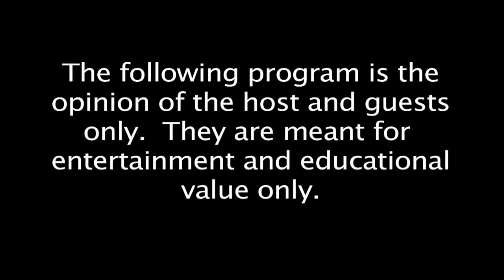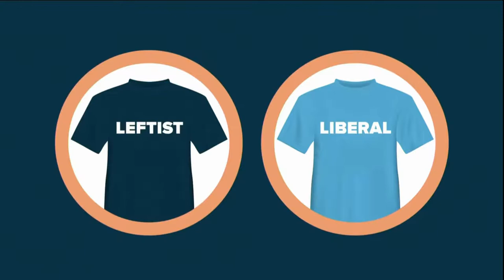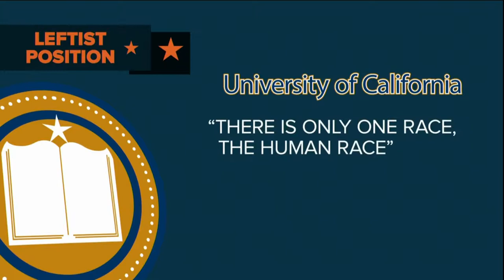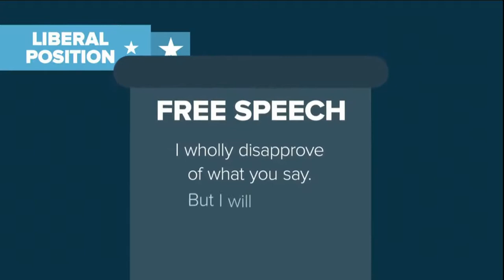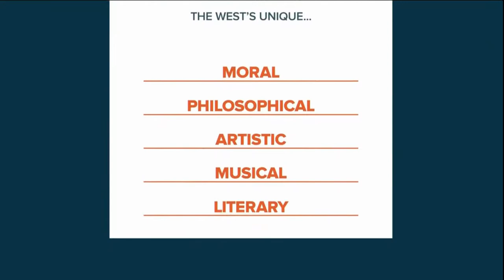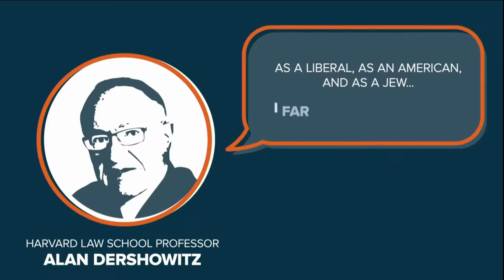2018/09/20 Democrat Kavanaungh Collusion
Covering the Democrats behavior at the opening day of the Brett Kavanaugh hearings.